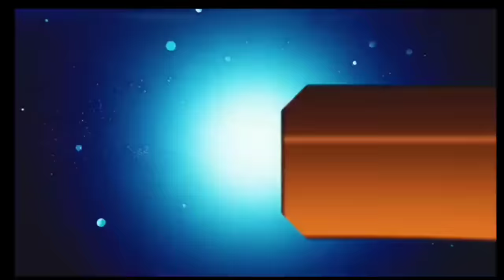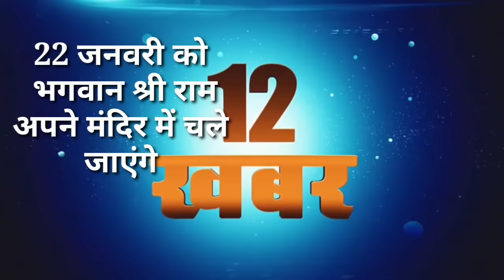आज 26 अक्टूबर 2023 झारखंड की ताजा खबर ।। Today Jharkhand News, Jharkhand Breaking News Cm Hemant